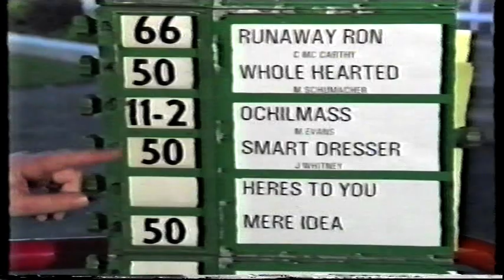Sat 13 Aug 1994 Pt 2